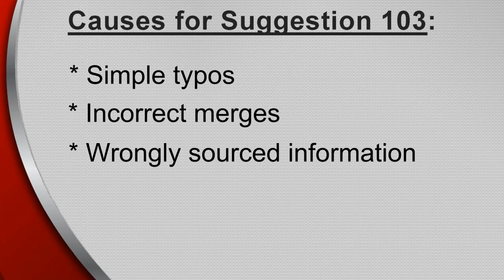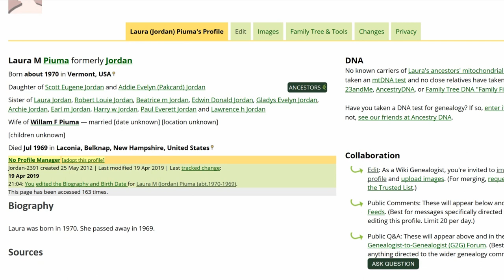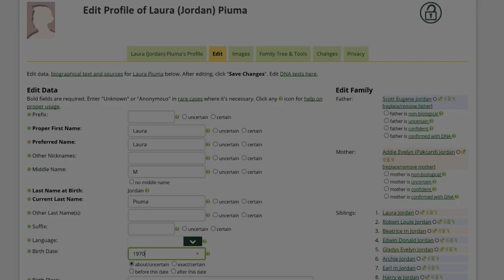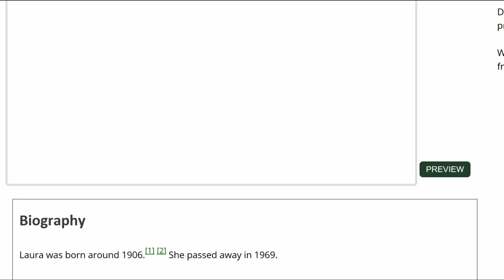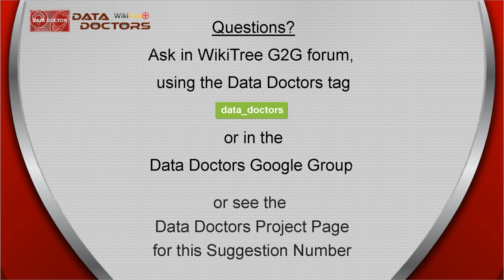Data Doctors Suggestion 103 Death before birth